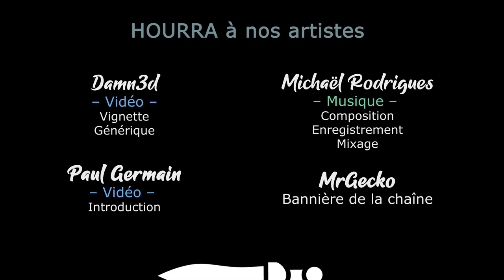Oxygen First Breath - Découverte [FR][Zykino]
Zykino vous propose une découverte de ce prologue à Oxygen. Est-il bien ? Efficace ? Avec des mécaniques inédites ? On en parle !

N'hésitez pas à participer au kickstarter si ça vous a plu !

- Ardarin
- Broudaff
- Célestin
- Mallevin
- Mangazore
- Papillote
- Zmoi6